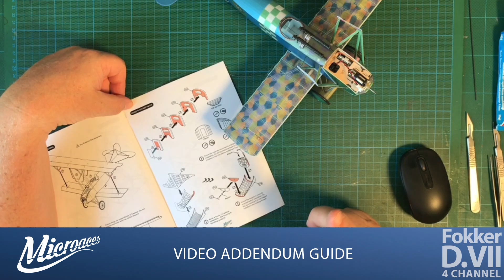Fokker DVII 4CH Addendum Guide Part 4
To accompany the Printed Assembly Guide supplied in the box.
This video provides a guide to the additional building processes not shown in the standard manual, that are needed to create the 4 channel Fokker DVII.

- CHAPTERS --

0:00 - ACCESS HATCH - PT1
7:47 - 3D PRINTED ENGINE (Optional Upgrade)
12:26 - ACCESS HATCH - PT2
26:19 - 3D PRINTED ENGINE (Optional Upgrade)
41:03 - ACCESS HATCH - PT3